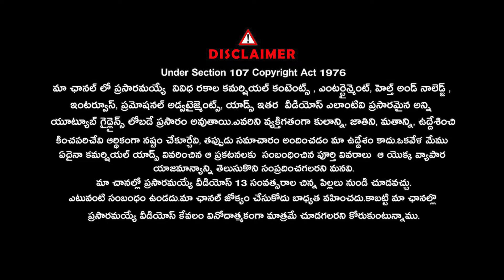Chinna Jeeyar Swamyji Exclusive Interview | Journalist Anjali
శ్రీ చిన్న జీయర్ స్వామిజి Exclusive Interview |  @jetworld  | Journalist Anjali |@Signature Studios
Details :
AKS IAS Academy || UPSC Civils Mentorship